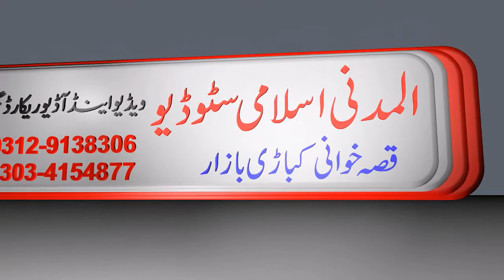Pushto New HD Khatmi Nabuwat Nazam||HafizNaeemUllah Madani,Muhammad Yousuf||Waya Vrta Waya A Mahboba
Al Madani Studio Peshawar Hafiz NaeemUllah Madani #2021 New Naat